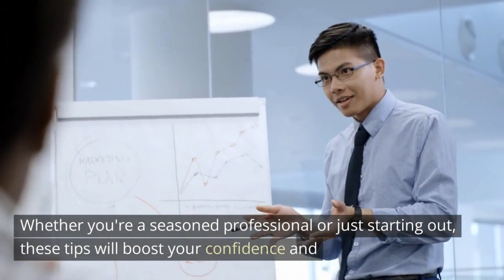Job interview Tips to ACE your dream job!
Want to shine in your upcoming job interview? Dive in with Tick-Talk Answers as we unravel the best tips to ace your next job interview. Get ahead with research-backed strategies, and transform every interview into an opportunity! Whether you're a newbie or an expert, this guide is for you. 🌟

Your dream job might be a click away, and acing the interview is your ticket in. Learn how to dress the part, master your resume, handle common questions with grace, showcase your achievements, and leave an indelible mark on the interviewers. 🚀 By watching this, you're not only prepping for an interview but ensuring a brighter career future!

🎦 IN THIS VIDEO:

Dressing for success
Mastering your CV game
Acing common questions with ease
Showcasing your accomplishments effectively
The importance of punctuality & follow-ups

⌚ TIMESTAMPS:
00:05 - Intro
00:30 - It is an opportunity
00:50 - Research is a Key
01:20 - Dress the Part
01:35 - Know Your Resume
01:48 - Practice Common Questions
02:15 - STAR method
02:30 - Ask Questions
02:50 - Be Punctual
03:05 - Follow Up
03:15 - Conclusion